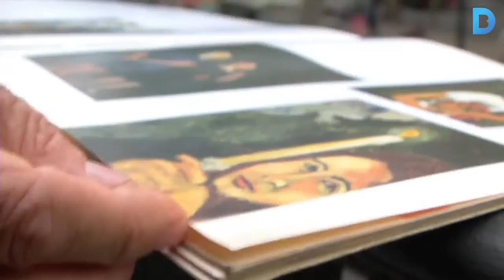La Barcelona d'Ocaña: de l'artista al personatge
José Pérez Ocaña va ser un pintor i artista que es va fer popular a Barcelona per passejar transvestit per Les Rambles. Més informació